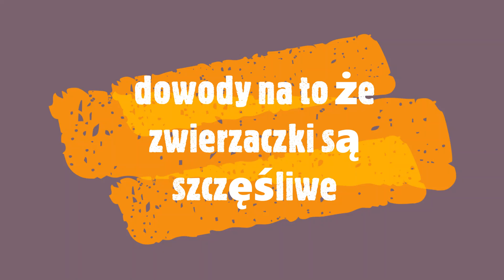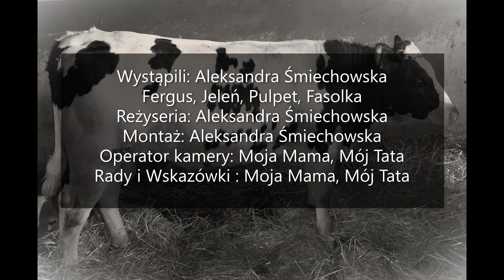Konkurs: " Dobrostan zwierząt w moim gospodarstwie "